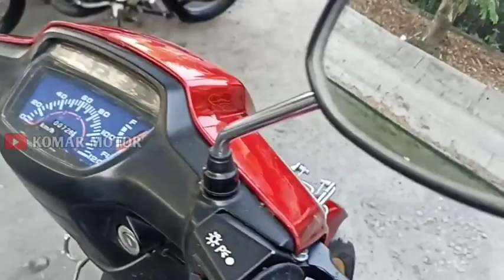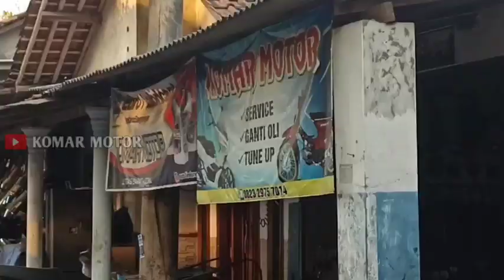REVIEW RESTORASI JIALING JL100 MODEL HONDA GRAND❗Merah menggoda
Review restorasi  jialing jl100 model honda grand.restorasi yg tidak sia² karena hasil nya sangat memuaskan sangat detail pokok nya mendekati sempurna dikelas honda c series

amin.